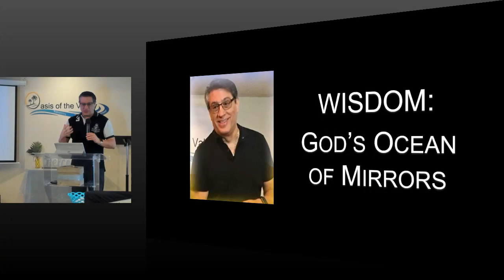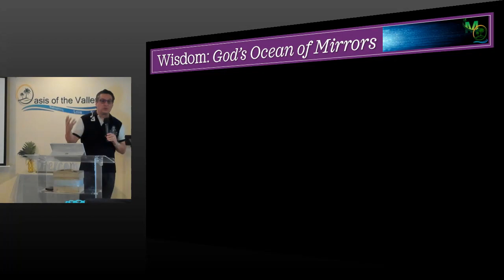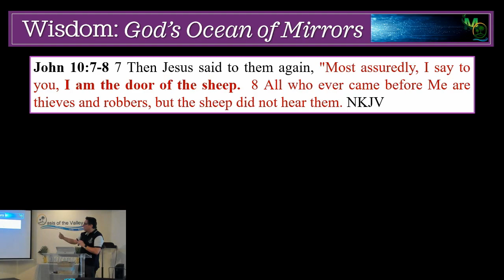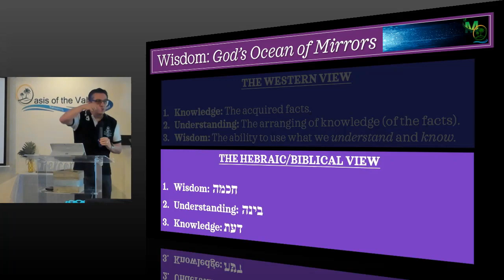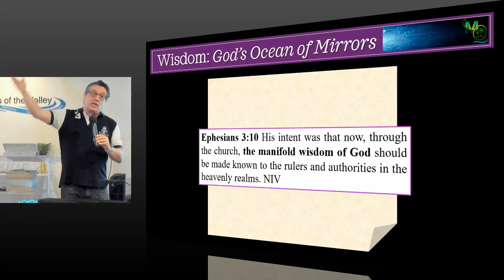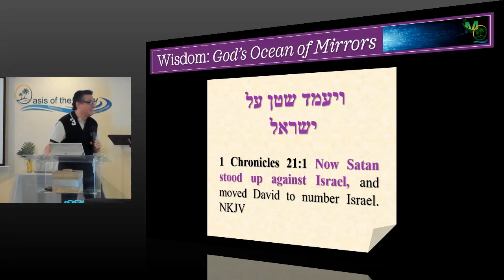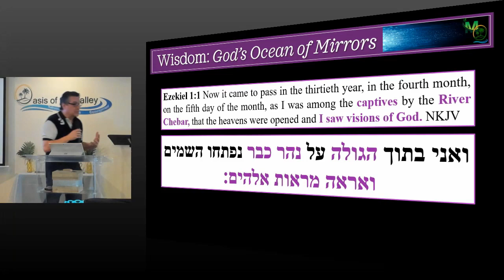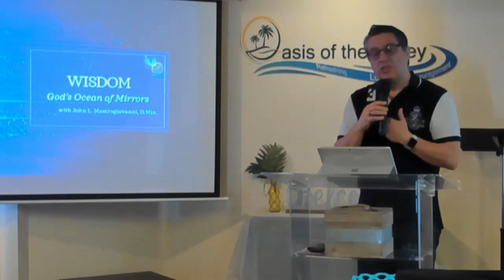5.17.20 "Wisdom: God's Ocean of Mirrors" by Dr. John L. Mastrogiovanni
The original song played at the end of the message:
- "Welcome to the Oasis" by Pastor Karen F. Mastrogiovanni